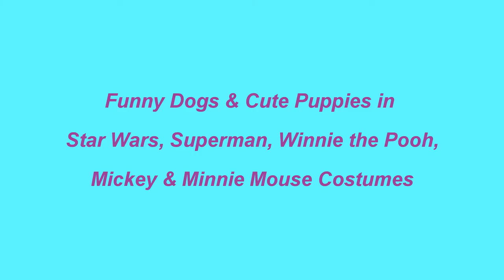Funny Crazy Dogs & Cute Puppies in Costumes Viral Video Compilations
A High Definition Video of Funny Dogs & Cute Puppies in Star Wars, Superman, Mickey and Minnie Mouse Costumes Viral Video Compilation!
This video is a compilation of Dog and Puppy Videos which are taken from Creative Commons Videos in YouTube.

Please, do not hesitate to let me know how to improve my videos or my Channel.  Thanks in advance for watching!

Attributions:- See "Source Video" below.